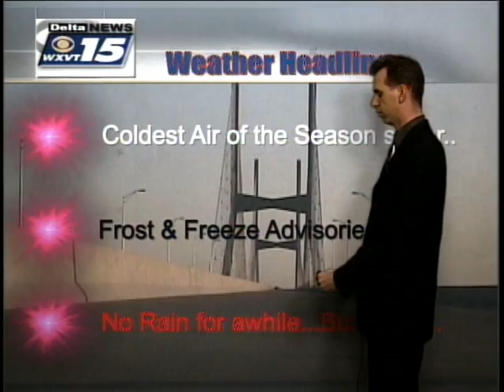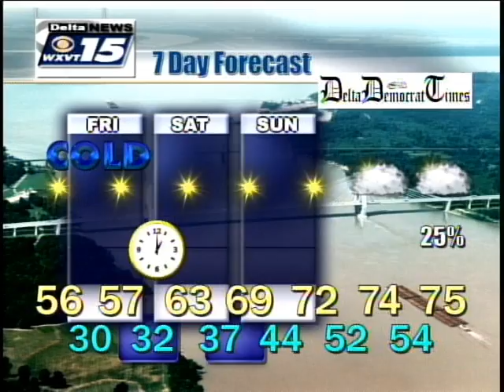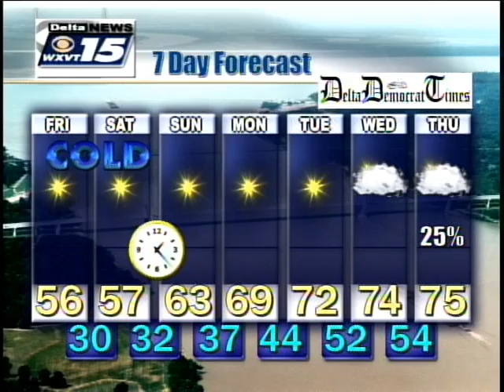Weathercast on November 5, 2010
Me doing the weather at WXVT - Greenville, MS